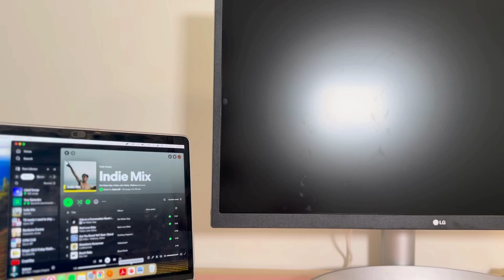27'' 4K UHD IPS LED HDR Monitor with USB-C port: Unboxing and Quick Review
I’ve always been comfortable working off a laptop that it never crossed my mind to add an additional screen. But an opportunity  arose and I got myself the LG 27'' 4K UHD IPS LED HDR Monitor with USB-C port. Here’s my unboxing and quick review.

Buy the LG 27'' 4K UHD IPS LED HDR Monitor with USB-C port

Intro and/or outro music:
Scandinavianz - Hope